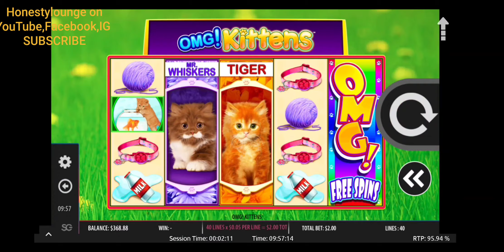OMG KITTENS!!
Guys this is the best phone if your a Youtuber  its a must